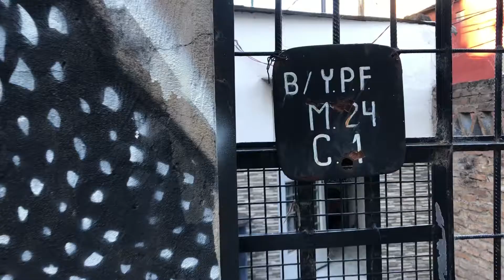Barrio Villa 31 retiro